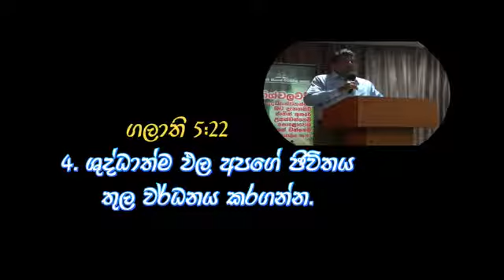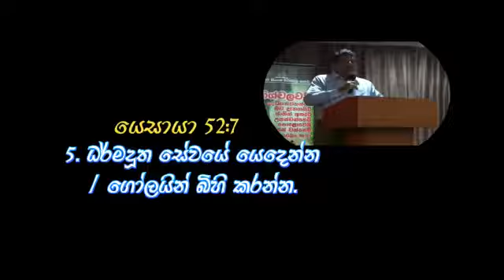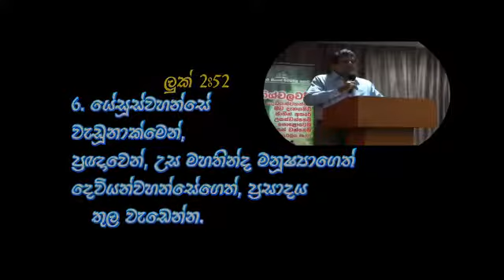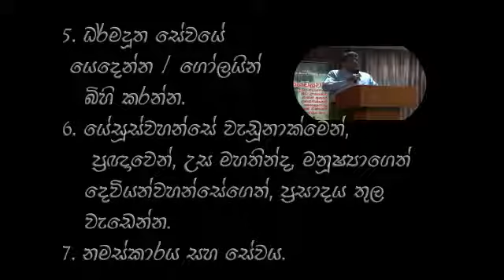2018 ඉහල ඉලක්ක - 2018 Upward Goals : ( message 5.1.2018 - Pastor Lakshan Rodrigo )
2018 ඉහල ඉලක්ක - 2018 Upward Goals :  ( message 5.1.2018 - Pastor Lakshan Rodrigo )